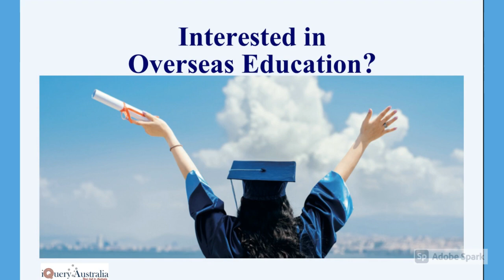Become an iQuery Australia Associate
Global educational business opportunity for you...